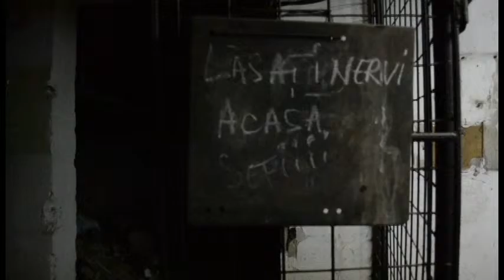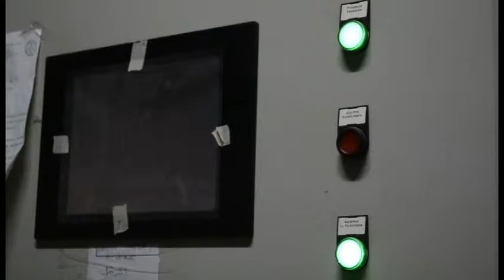BIOGRAFIA UNUI SPATIU 3 SUBSOL